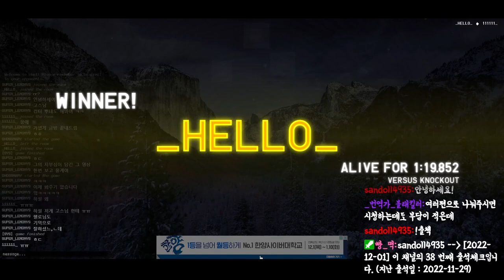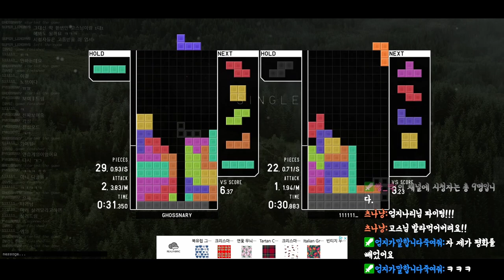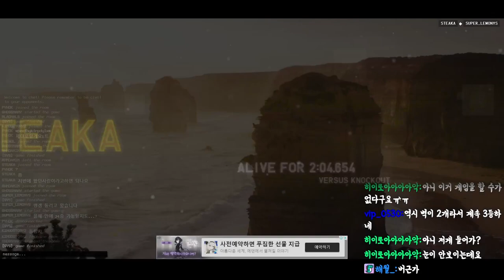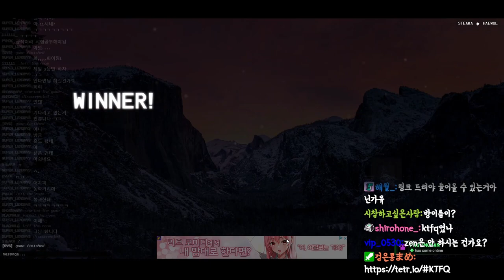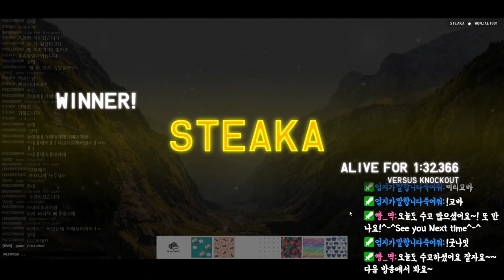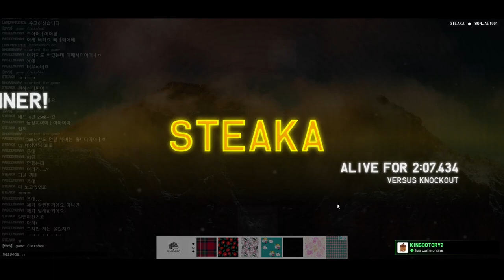[테트리오] 주의!!!! 당신은 시작하자마자 끝이 날 수 있습니다!!!!